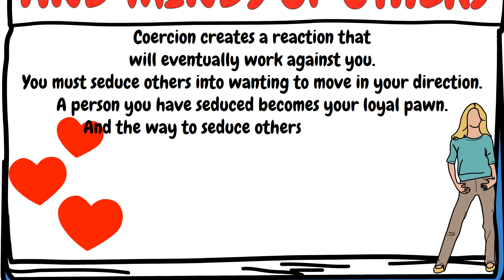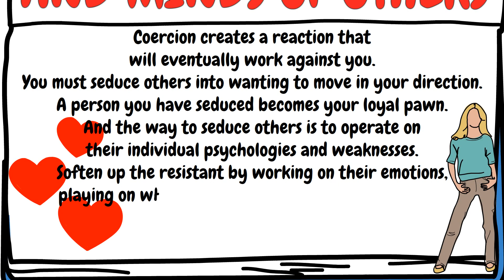Make her fall in LOVE - The 48 Laws of Power - Robert Greene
How to make a woman fall in love with you.  The 48 Laws of power by Robert Greene, Law #43.

0:00 - Introduction
0:35 - Definition of the law
1:10 - Marie Antoinette
7:12 - How I made her fall in love

DEFINITION OF THE LAW:
Coercion creates a reaction that will eventually work against you.  You must seduce others into wanting to move in your direction.  A person you have seduced becomes your loyal pawn.  And the way to seduce others is to operate on their individual psychologies and weaknesses.  Soften up the resistant by working on their emotions, playing on what they hold dear and what they fear.  Ignore the hearts and minds of others and they will grow to hate you.

Once upon a time, near the end of Louis the 15th's horrible reign, France was desperate for change.  Louis the 16th would be the next king and he was to marry Marie Antoinette, princess of Austria.

When she arrived to France in 1773, crowds swarmed around her excited and hopeful for a new and better age for France .  The people loved her, BUT she did not love them back.  As soon as she became queen, she threw herself in a life of extreme luxury.  She wore the most expensive gowns, and jewelry.  She threw magnificient parties, and she did all of this on credit.  She didn't know or care about who was going to pay.

And that was just the tip of the iceberg.  She actually designed and created a private Garden of Eden.  It was to look as "natural" as possible, with moss applied by hand to the trees and rocks.  The queen hired milkmaids to milk the best looking cows in the realm.  She had cheese-makers in special peasant outfits that she helped design.  She even had shepherds to tend sheep with cute little ribbons around their necks.

To pass the time, she would pick flowers in her little make believe world, and she would watch her good little farmers doing their daily chores.  It infurated the court.

Every time she wanted to add something new to her Garden, the costs skyrocketed while France itself was crumbling.  She made no effort to mingle with the people of france, and no effort to make friends in the court.  High level officials would bring her reports on the deterioration of France, but she never read a single one of them.

Years later, a theif tried to steal the most expensive diamond necklace in Europe and used her name as the purchasor.  During the trial for said theif, the Queen's extravagant lifestyle came to light for all of France to see.  Everyone hated the queen.  The people gave her the nickname "madame deficit," and when she would show up to her box at the opera, the audience would greet her with booing.

Five years later, the French Revolution was beginning, but the queen gave it no mind, she thought the people would have their little rebellion, be put in their place, and there was absolutely nothing to worry about.

Well it turned out that the people actually won the rebellion and forced the king and queen out of their palace and into prison.  The following year, King Louis the 16th was tried, found guilty, and beheaded.  As the Queen waited for the same fate, not a single person came to her defense.  None of her former friends in the court, none of Europe's other monarchs, and not even her own brother who was the king of Austria.  The world hated her.  In October of 1793, she knelt at the guillotine and met her end.

Right from the beginning Marie-Antoinette had a dangerous attitude toward life.  She grew up in royalty and extravagence, in a virtual bubble.  She didn't know anything about real life, nothing about the average man, and she didn't even develop any social skills to mingle with people in the court.  Unfortunately for Marie Antoinette, she had no skill when it came to working on the hearts and minds of others.

People like this still exist today, actually now more than ever.  There are momma's boys, and daddy's little girls all over the world.  Children that grow up with an overbearing parent that provides everything that their child could ever need or want.  The child is not given the chance to go out into the real world and experience things for themselves.  These people grow up believing that others should always come to satisfy their every need.  They do not believe that they need to also meet the needs of others.

In the game of power, these attitudes are very dangerous, because at all times, you must attend to those around you, learning and gauging their particular individual psychologies, tailoring your words to what you know will entice and seduce them.  This requires art.